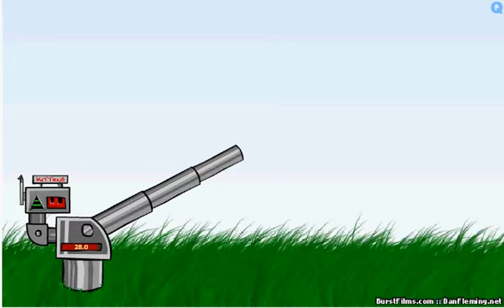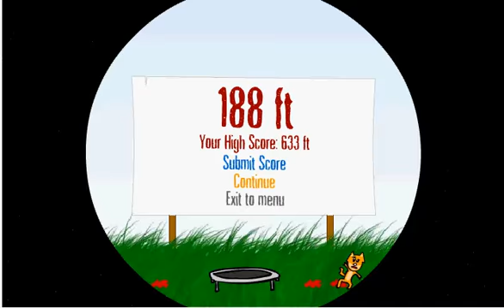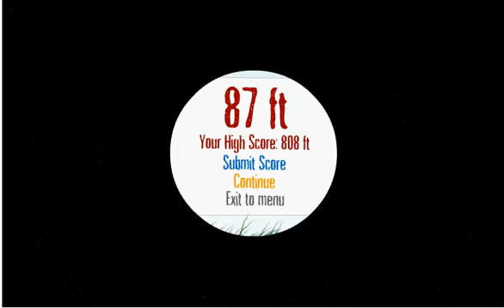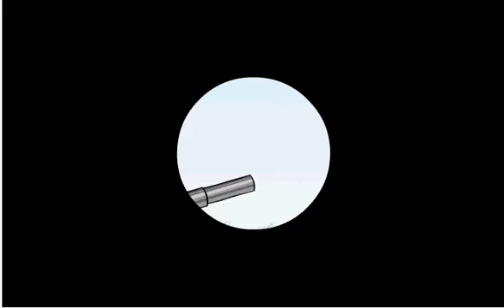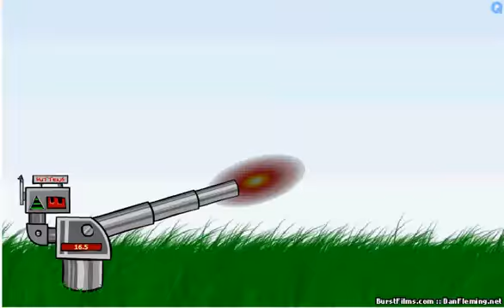Kitty Kannon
This game is cool. Try to beat my record: 2,244 ft